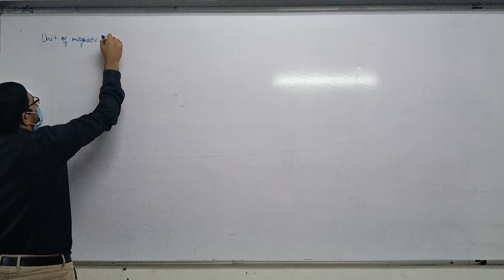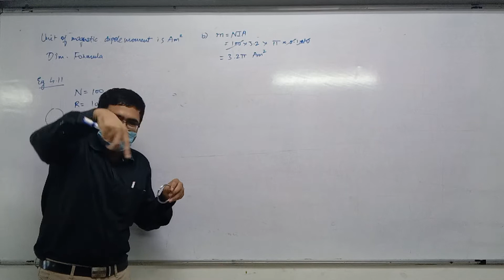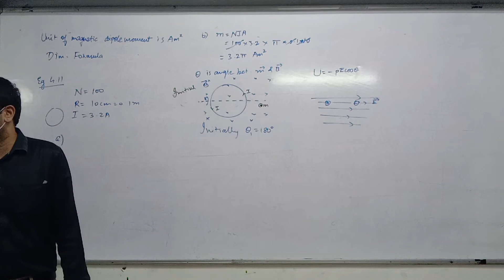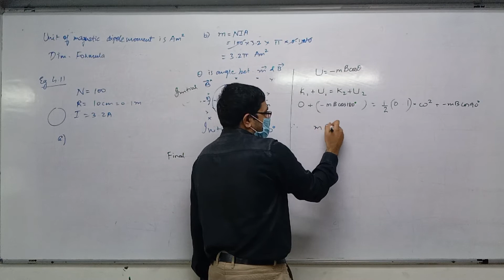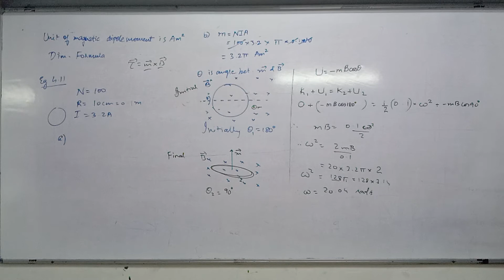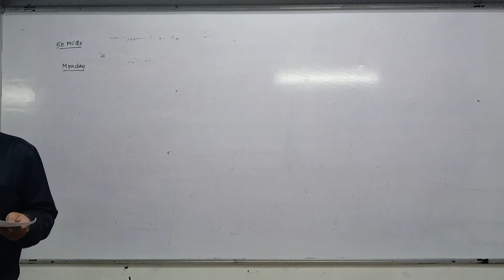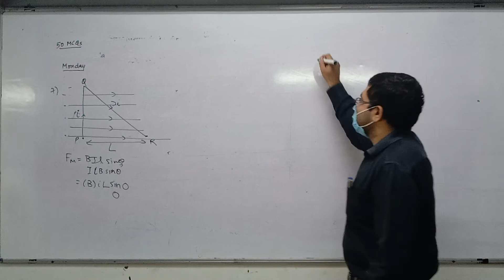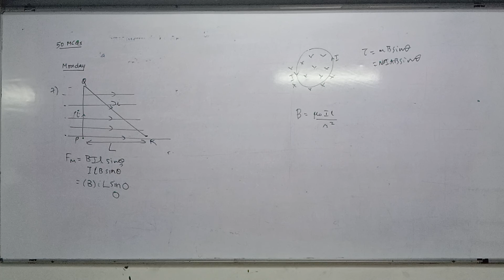STD 12 Eng Med Physics Ch 4 P4